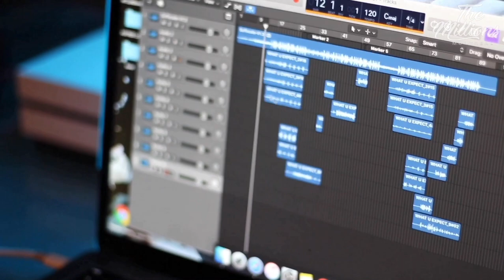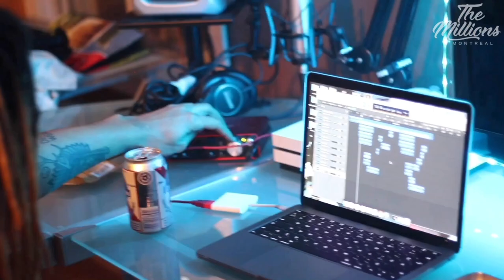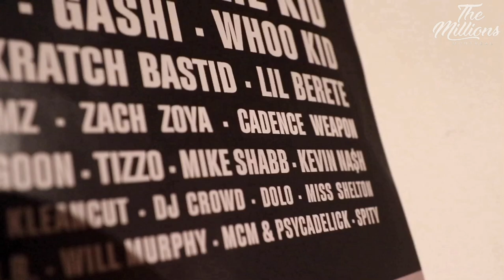A Day In The Life of JoDolo | The Millions (ep.3)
Jonathan Ismael Diaby, aka JoDolo, brought us in his crib in Montreal to show the process of mastering his craft. Passionnate, always hyped to create music, we followed him to his studio where he was working on an upcoming single.

As an ex-professional hockey player, suffered controversy and racial discrimination,  he is now focusing on improving his real passion. Hip-Hop.
With a lot of notable quotes, he preach for the youth to stay authentic and to respect the culture. Keep doing what you love to do.
Get to know Dolo,
DOLOMILLIONS